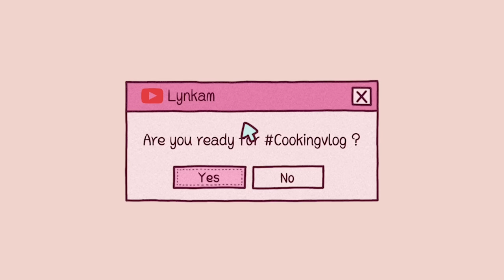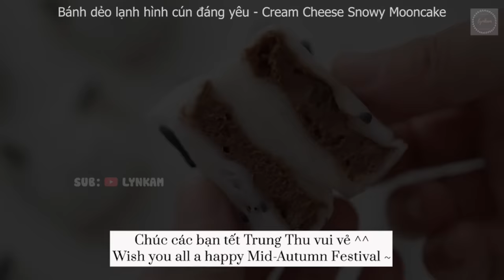VIETSUB | Một chiếc video cute vô đối - Tổng hợp tạo hình BÁNH TRUNG THU, BÁNH QUY, MOCHI cực xinh